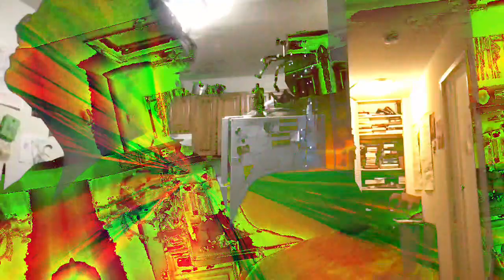Movie 22 12 08 16h11m18s ten minute video collection of videos *Photosensitivity Warning*